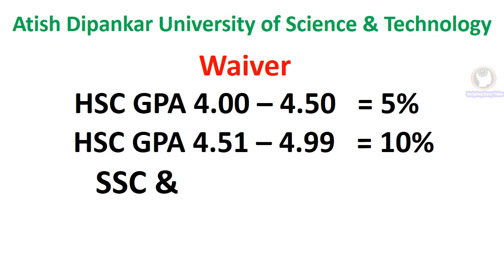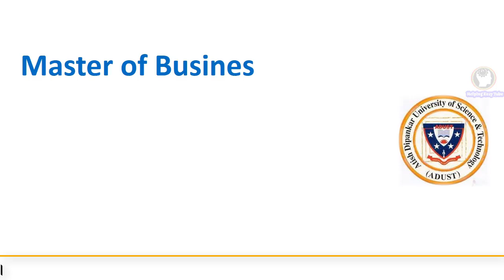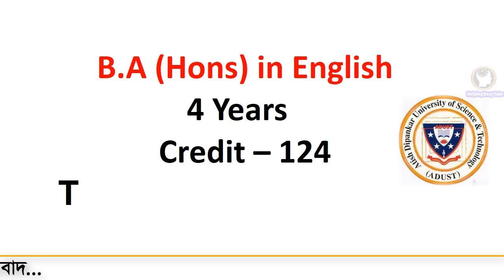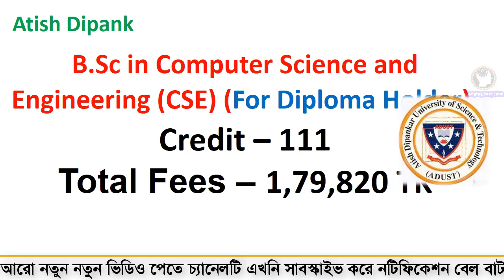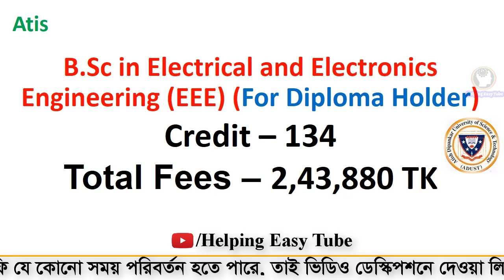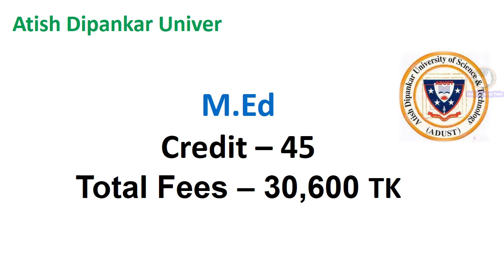Atish Dipankar University of Science and Technology All Courses Tuition Fees |কোন কোর্সে কত টিউশন ফি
Hi, In This Video I will Show atish dipankar university of science & technology Tuition fees.

Atish Dipankar University of Science and Technology (Bengali: অতীশ দীপঙ্কর বিজ্ঞান ও প্রযুক্তি বিশ্ববিদ্যালয় or ADUST) is a private university in Uttara, Dhaka, Bangladesh. The university was named after Atish Dipankara Srijnana, the ancient Buddhist scholar.

ADUST was authorized by the Private University Act 1992. The university was established in 2004, after getting approval from the University Grants Commission Bangladesh. ADUST provides education in the following fields of study: Agriculture, Biological Science & Biotechnology, Arts and Social Science, Computer Science & Technology, and Business and Economics.